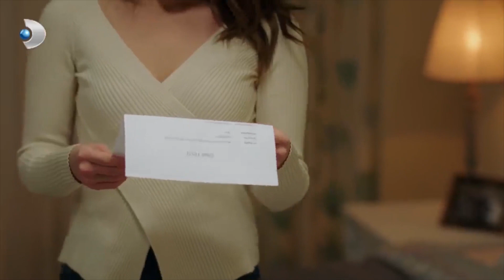Cenk'in İçinde Bir Şeyler Kıpırdıyor! - Zalim İstanbul 31.Bölüm